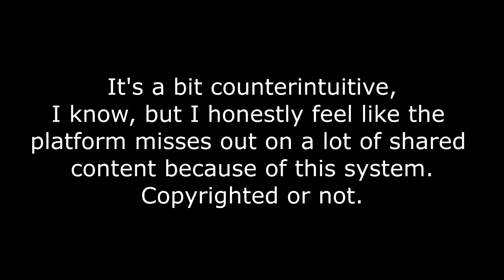[Links in the Description] Jimi Hendrix - Stone Free (Gran Turismo 3)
Jimi Hendrix - Stone Free (Original video) -

The .wav file originally used in the video (GT3_08664) -

(Would personally recommending downloading the track off Zophar's Domain for listening purposes. The track linked above contains an annoying repeat bit at the end that was edited out in the video.)

All other soundtracks can be found on Zophar's Domain -

Extracted with PSound (scan file function used on GT3.VOL) -

I take absolutely zero credit for this upload nor for the links that have been shared in this description. That would have to go to the original artist, the developer of PSound, the uploaders of Zophar's Domain and Archive.org, and of course, Polyphony Digital. You guys all rock. ^ u ^

Taken from the following respective libraries...

GT3.VOL can be found at the root directory of the game's contents. You can easily access them from the above images with any virtual disc drive software. I have personally used Daemon Tools 5.0.1, but you can also try WinCDEmu or VirtualClone Drive.